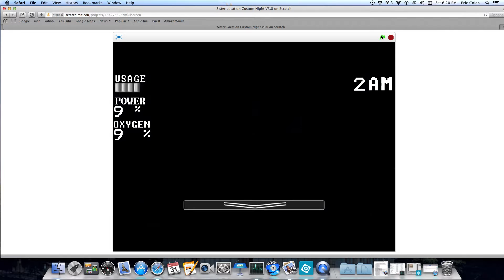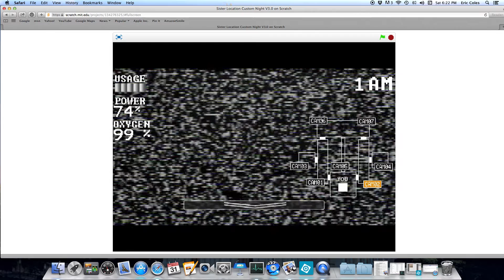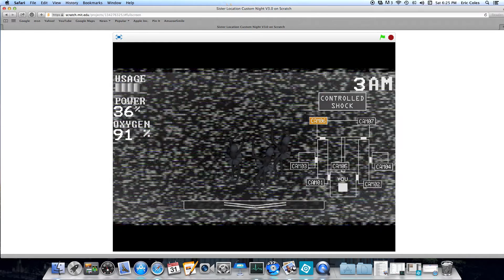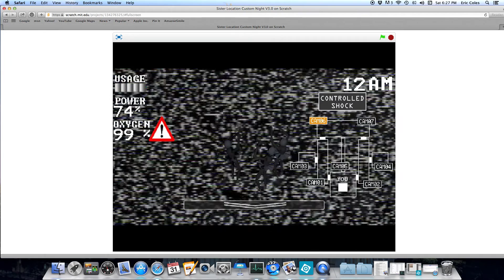Sister Location (custom night) part2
Part 3 will be coming.